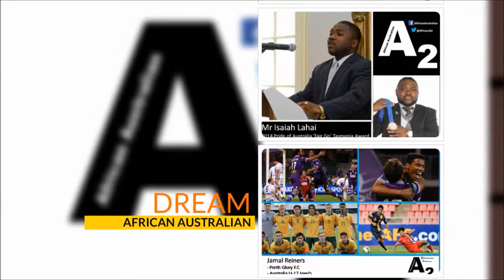African Australian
We've been doing this since 2007, and we wouldn't have been able to do it without your support throughout the years. THANK YOU!